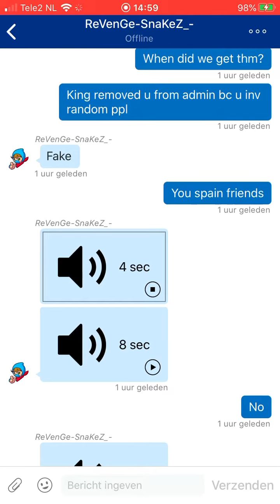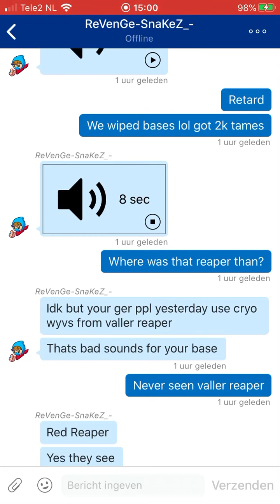Ithink hé is mad